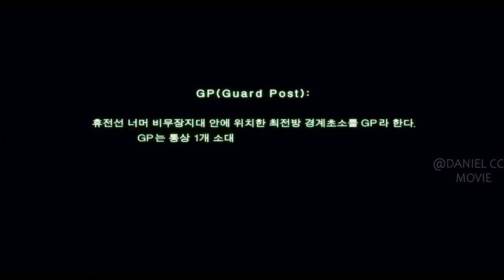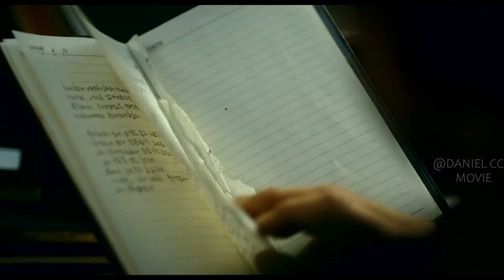Team Is Tasked to Investigate Zombie Attack But Opens Gateway to Lab Virus Leakage |The Guard Post